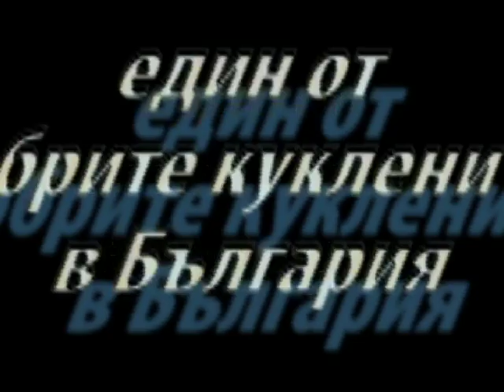Kaloyan Paterkov trailer presents "Stories from the cask" theatre Atelie 313, Bulgaria, Sofia